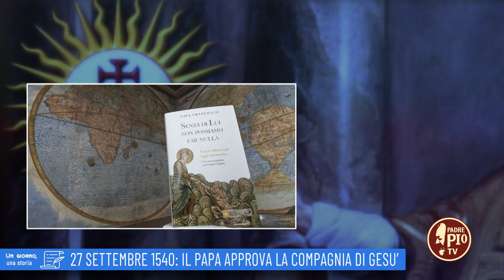27 settembre 1540: Il Papa approva la Compagnia di Gesù (Un giorno una storia 27 Settembre)